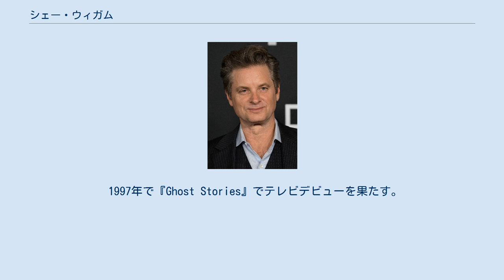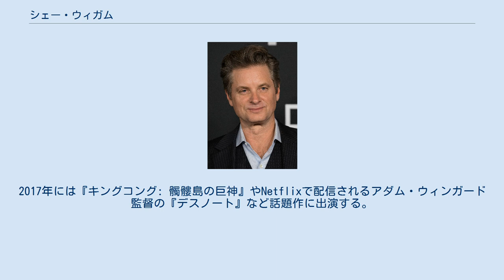シェー・ウィガム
フランクリン・シェー・ウィガム・Jr（Franklin Shea Whigham, Jr., 1969年1月5日 - ）は、アメリカ合衆国の俳優である。
HBOのテレビドラマ『ボードウォーク・エンパイア 欲望の街』への出演で知られる。
 フロリダ州タラハシーで弁護士の父と司書の母のあいだに生まれる。
5歳の時にレイクメリーに移る。
テキサス州のタイラー短期大学で学んだ後、購入のニューヨーク州立大学で演技を学んだ。
卒業後は大学時代のルームメイトと共に劇団を立ち上げ、3年間はそこで俳優や美術監督を務めていた。
 1997年で『Ghost Stories』でテレビデビューを果たす。
2000年にはコリン・ファレル主演の『タイガーランド』で映画デビューする。
 2010年からはスティーヴ・ブシェミ主演、マーティン・スコセッシ製作総指揮によるHBOのテレビドラマ『ボードウォーク・エンパイア 欲望の街』で主要キャラクターのひとりであるイーライ・トンプソンを演じている。
2017年には『キングコング: 髑髏島の巨神』やNetflixで配信されるアダム・ウィンガード監督の『デスノート』など話題作に出演する。